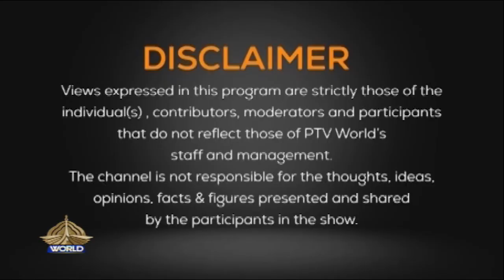FORESIGHT EP INDO-AFGHAN WATER AGRESSION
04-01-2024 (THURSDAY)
FORESIGHT EP 35

India had signed an agreement with Afghanistan for building of Shahtoot Dam on the Kabul River basin. Indian External Affairs Minister announced that India would soon launch the Phase-IV of its High Impact Community Development Programme in Afghanistan, including around 150 projects worth $80 million. The Shahtoot Dam is proposed to be built in the Chahar Asiab district near Kabul. The dam will be built on a tributary of Kabul River, which originates from Sanglakh Range of Hindu Kush Mountain and flows through Kabul, Surobi and Jalalabad in Afghanistan before flowing into Khyber Pakhtunkhwa in Pakistan. Islamabad has opposed the proposed dam arguing that such projects on the Kabul River and its tributaries in Afghanistan will reduce the flow of water into Pakistan. Afghanistan has five river basins. The Amu Darya is shared with Central Asian countries, mainly Uzbekistan and Tajikistan; Murghab with Turkmenistan; Harirud with Iran and Turkmenistan; Helmand with Iran; and Kabul with Pakistan.The Kabul River provides a quarter of Afghanistan’s fresh water supply and about 19.25 billion cubic metres of water to Pakistan annually. But the Chitral River also provides about eight million acre-feet (MAF) to the Kabul River. Before matters worsen the management of river waters and of Kabul River water must receive immediate attention. The problem of determining the rights of upstream and downstream riparian countries is just one dimension of the looming threat of water scarcity. The people of Pakistan rejecting Afghanistan's construction of a project on the Kunar River with the help of India have said that whatever Afghanistan is doing poses a threat to Pakistanis, especially the Pashtuns. They say that Afghanistan, with the help of India, has taken on the initiative of water aggression by stopping water supply to the agricultural land of Khyber Pakhtunkhwa through this project. “Whenever Afghanistan encounters difficult times, Pakistan has always been the first to stand by it,” as per the people. "Kabul, on one hand, raises its voice for the Pashtuns and on the other, suspends water supply to Khyber Pakhtunkhwa.” “These actions expose Afghanistan’s real intentions towards Pakistan.”
Host: Faisal Raza Khan
Participants: Saira Ijaz, Dr Waseem Ishaque, Brig (r) Hamid Rashid Malik
Executive Producer: Aziz Danish
Producer: Tariq Theraj
Social Media Coordinator: Shehla Bano
Under the guidance: Incharge PTV World, Dr. Haroon Elahi Toor